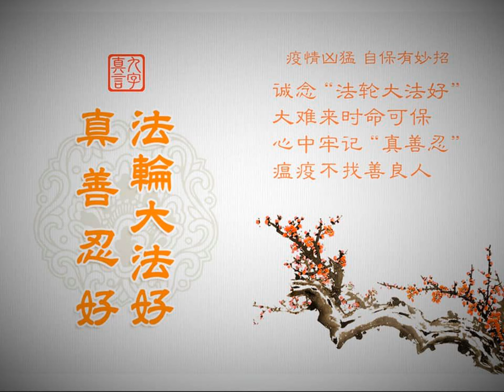神传文化 （第470集） 颠覆现代人常识的瘟疫大劫（下）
文章标题：神传文化 （第470集） 颠覆现代人常识的瘟疫大劫（下）

颠覆现代人常识的瘟疫大劫（下）
——大明瘟疫，屡见神迹

听众朋友们大家好，欢迎您收听明慧广播神传文化节目，我是主持人馨语。
上期节目我们讲到，很多学者以史料为依据，指出大明王朝亡于烈性鼠疫，可是，奇怪的是鼠疫却不染清军。当时神医吴又可，以道家真言和达原饮治愈了一方百姓，但是，吴又可的活动范围有限，不可能治平全国的疫情，为什么随着清军统一天下，全国的烈性鼠疫会销声匿迹？
中世纪黑死病鼠疫肆虐欧洲几十年后神奇消失，这已经让科学十分困惑了。而对明清史料的挖掘表明：当时的烈性鼠疫不感染李自成的50万义军；随着李自成攻入北京，京城盛行的鼠疫戛然而止，完全颠覆现代人的科学认知。但是，令科学难以解释的事实还不止于此。今天我们接着来揭示这段历史的谜题。

四、关宁铁骑，也不染疫！？

（1）吴三桂的关宁铁骑，为何也不染鼠疫？
在上期节目里，细心的听众朋友可能会想到：吴三桂镇守山海关的关宁铁骑，能和李自成的20万大军死战，说明他们也没有感染鼠疫吧？
确实是这样。1644年5月26日，李自成大军到山海关，大战吴三桂的五万关宁铁骑，一直打到28号早上，吴军才支撑不住了。而此时风向大变，天象不利大顺军，满清骤然出击。在清兵出手前，关宁铁骑以少敌多，能抵挡大顺军强攻两昼夜，足见其强悍的战斗力——这绝不是一只染过烈性鼠疫的军队！
明末的烈性鼠疫流行十二年，后期京师疫情最重，全国没有封城禁足，各地往来一直不断，吴三桂镇守宁远、山海关一带，军事补给都来自京城，他的家人也都在京城，鼠疫怎么可能传不过去呢？
可事实上，关宁铁骑就是不染鼠疫。后来吴三桂率领这支劲旅追击大顺、剿灭南明，过河北，平山东，回锦州，入汉中，剿西北，定云贵，出缅甸，回云南，走遍了大半个中国，一直保持着强悍的战斗力，穿行了无数鼠疫疫区，烈性鼠疫屡屡从关宁铁骑身边擦身而过，就是不理他们。那么，在大明王朝被鼠疫肆虐，军队战斗力锐减的情况下，唯独关宁铁骑例外，他们特殊在哪里呢？

（2）袁崇焕的劲旅，反迫害的特例
关宁铁骑，是袁崇焕一手建立起来的明末最强部队。天启六年宁远大捷，袁崇焕一万多人守孤城，火炮击退了努尔哈赤十三万多人四天的强攻，扭转了明朝百战百败的颓势。
天启七年的宁锦大捷，袁崇焕击退了皇太极六万大军24天的来回攻击，不但宁远、锦州两城的火炮发威，野战也和八旗劲旅打成平手。
崇祯二年的京师保卫战，袁崇焕带领关宁铁骑8000多人，在广渠门外，把满清悍将莽古尔泰、阿巴泰、阿济格、多尔衮、豪格和蒙古亲王率领的四万多精锐骑兵彻底击溃，斩杀数千人。
这场胜利几乎困惑了所有学者——文人袁崇焕，怎么可能训练出天下第一强悍的骑兵？在满清八旗最擅长的骑兵野战中，打垮了五倍于自己的敌人？他的随军文书记述：袁崇焕亲自上阵，差点被砍死，两肋中箭如同刺猬，幸亏身穿重甲，才没射透……太命大了，以至于太多人认为史料记录可能有夸张，讲这段历史的时候，含糊带过。
袁崇焕被大明朝廷迫害死，他的三万关宁铁骑一分为三，其中一支落到了吴三桂手中。影视中喊出的“关宁铁骑，天下无敌”的口号，并非吴三桂吹嘘壮胆。
这支劲旅扩编后，随着吴三桂横扫大半个中国，歼灭了大顺军、大西军、南明军队，后来又反清，对清军也是屡战屡胜，以致康熙帝下令禁止满洲军主动与关宁军野战，最后以火炮歼灭了这支无敌铁军。
不是因为最能打仗，才免于瘟疫的天罚，人类对鼠疫没有自然免疫力——关宁铁骑与其它明军唯一的不同，在于它是袁崇焕建立起来的。在袁崇焕被迫害后，祖大寿领着这支部队撤出，回山海关宁远，明为自保，实则抗皇命，为袁帅鸣冤。崇祯吓坏了，赶紧让袁崇焕写亲笔信召回祖大寿。祖大寿又率军返回京畿，五天收复四城，为救袁崇焕立下大功。尽管没有救成，但是为反迫害尽了全力——为什么这样就能免于天罚呢？

五、明朝瘟疫多，冤狱见因果

（1）从表面找原因，科学成了“倾向说”、“目的论”
现代科学总是从表面找原因，认为瘟疫由天灾、卫生条件差引起——这种解释也是猜测，不合史实。现代学术界发现：古代的灾年、平年交替循环，在不同地区也有轮替。也就是说：天灾人祸历代都有，但都没有象明朝那样，动不动就酿成一场局部瘟疫。所以上述解释并不科学。
对科学无法解释的原因，硬是要做出所谓“科学”解释，目的性很强，倾向性也很强，这样的“倾向说”、“目的论”本身就是偏颇、不科学的，在基点上就不能成立。

（2）明朝的两大历史特色
明朝的历史有两大特色：一是瘟疫多，特别是后期。有人统计：明朝统治277年间，至少有168年发生过瘟疫，不同地区各类瘟疫达330次以上。二是冤狱多，明朝特务机构最发达，太监掌控的东厂、西厂，还有锦衣卫、镇抚司，以监控、迫害朝臣为业，恐怖治国，大兴冤狱，酷刑残害为历史之最。发明了完全凌驾于法律之外的酷刑，如：“庭杖”，无需有罪，皇帝一句话就棒打大臣，甚至打残打死、“诏狱”，含东西厂狱、锦衣卫大狱、镇抚司狱等，设定凌迟，即千刀万剐的级别，定下几千刀，如果在这几千刀剐肉之前，罪人先死了，行刑者要被重罚……

（3）两大特色，暗存因果
其实明朝上述两大特色是有因果关系的，冤狱是瘟疫等天灾的根源之一。过去遇到灾难、麻烦、疾病或者亲人疾病，皇帝常常大赦天下，朝臣劝谏帝王处理冤狱以化解灾难的事，史不绝书。为什么会这样？科学认为这不可能，所以，只能用超科学的理来解释。
李淳风的天象著作《乙巳占》里多次出现：“以赦解之（天难）”，大赦直接解的是冤狱，怎么会解开天难呢？因为有些天难，根源是上天对人间大行冤狱的惩罚，所以“以赦解冤狱”，解决了问题的根源，自然就解开了相应的天难。《乙巳占》不直接说原因，稍微拐了个弯，因为直接泄漏天机要遭天谴的。
一种学说如果不准确，一定会被历史淘汰。算卦就是这样：算得准，因为水平高，极小概率的事件，不可能是碰运气碰来的；算不准，因为水平不够或者是骗子。不能因为算不准，就说算卦都是假的。大臣劝谏帝王平反冤狱、大赦解决灾异，如果都无效，同样会被历史淘汰。比如古代的求雨，之所以流传下来，是因为有奇验的时候，如宋太祖请出善无畏不朽的肉身祈求晴天，郑侠请宋神宗废止王安石新法——以天降大雨解旱情，明朝王阳明祷文祈雨，等等。当然，不会所有情况都可以“以赦解”，《乙巳占》也是说在个别天象下，可以“以赦解之”。

（4）朝廷犯罪，百姓连累
可能很多人会问：如果冤狱是明朝瘟疫的根源，为什么那些冤狱的制造者、东厂、西厂、昏君不遭报应，而是老百姓首先遭劫呢？
这是给人间留的迷，也符合天理：百姓的顺从、认同、拱卫，是昏君和乱臣强大、为所欲为的基石，所以这些百姓要遭劫，百姓先受点罪有缓冲余地，有机会醒悟得救，最坏的最后入劫，没有机会——崇祯帝和他的后妃儿女何尝不是这样？
如此说来，明末那场最大瘟疫，必然对应最大的冤狱——这又是谁呢？

六、三方神迹有根源，归一直指袁崇焕

（1）迫害罪弥天，活剐袁崇焕
很多人会知道，明末最大的冤狱，就是保卫大明的第一功臣、忠臣袁崇焕，无辜被崇祯帝下狱、炮制罪名、处以明朝最重的法外之刑——寸磔。袁崇焕不但被钦定凌迟碎剐3600刀，实际剐了3500多刀，刽子手还把剐下来的肉当场出售。史料记载：面对惨烈的酷刑，被朝廷谎言欺骗的百姓们，不但大骂袁崇焕这个卖国贼，还抢购其肉，袁崇焕被折磨三日才死，百姓又争先哄抢内脏，剁碎解恨……，场面之惨，亘古绝今。
《明史》记载：“朝廷抄袁崇焕的家，发现家无余财，将其亲属流放三千里。天下人认为太冤了。”注意，事实上可不是“天下人”都认为袁崇焕冤枉，而是当时大部分“天下人”听信了朝廷的谎言，认为袁崇焕是卖国贼、死有余辜，所以京城百姓才有那么激烈的恨袁反应，才有一些民间史书的作者把袁崇焕比作秦桧……
是否知道其中的真相，就成了大明王朝的“分命岭”——是在迫害中受谎言蒙蔽推波助澜，还是明白冤情，命运截然不同，逃不过瘟神的眼睛。
“大道至简至易”，《道德经》阐述了这样的天理。
满清大军、李自成的义军、吴三桂的明朝关宁铁骑都不染疫，这三方神迹，和天灭大明的根源，都归于一个简单的原因——袁崇焕。烈性鼠疫是降下的天谴，因为大明王朝忤逆天理至极，听信官方谎言、不明真相，或者和逆天的朝廷站在一起的人，都和大明一样，在劫难逃。

（2）冤狱杀常见，大疫却罕现？
可能有人会反问：“历史上的大冤狱、大冤杀太多了，按你这种说法，每次都应该招来大疫，怎么没有呢？西汉初年冤杀韩信，南宋初年冤杀岳飞，都是大冤，怎么西汉、南宋都延续了很久，没有被瘟疫灭国呢？难道普通的杀，和千刀万剐，差别这么大么？”
历史的真机，不是表面能理解的，深入一层，问题才能迎刃而解。韩信、岳飞被冤杀，全天下的百姓、官员都知道他们冤，都知道真相，所以百姓不分担罪业、不遭劫，不会有瘟疫洗劫整个王朝的子民。而冤杀袁崇焕，相当比例的官员，大多数的百姓，都听信了朝廷的谎言、拥护迫害；而明白真相、当时为袁崇焕发声者，屈指可数。
大家都认同着迫害，这在传统文化中叫做“共业”，共同造下的罪业，所以会有共同的天罚形式，报应所有的逆天理者。疫灭大明，根源于此。
皇上钦定、群臣呼应，政府鼓吹，百姓热追，到了争抢食肉的程度。逆天的谎言和迫害招来瘟疫天谴，大明王朝就此毁灭，还裹挟走了上千万百姓殉葬，只为逆天的君王。
明白了这段历史的因果，也就明白了当今瘟疫频发的根源，非典瘟疫SARS、新冠疫情SARS-2、未来大疫SARS-3……日月循环，历史重演，人类面对大劫天谴，当时的科技从来都是无助空盼，真正的救赎，且看历史水到渠成的铺垫。
各位听众朋友，今天的节目就为您播送到这里，感谢您的收听，下次时间我们再见。

文章选自明慧网：颠覆现代人常识的瘟疫大劫（下）

二战期间，纳粹屠杀了六百万的犹太人，当时有人揭发了这个惨剧，但是没人相信，人类竟然会干出